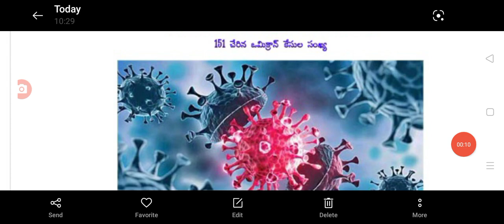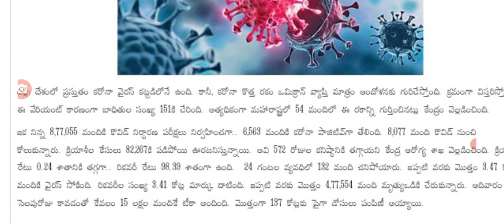దేశంలో ఈరోజు వచ్చిన కరోనా కేసుల వివరాలు Today covid-19 cases in India.